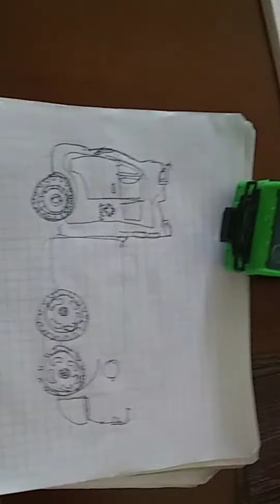Cómo transformar una grúa en una camioneta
Hasbro